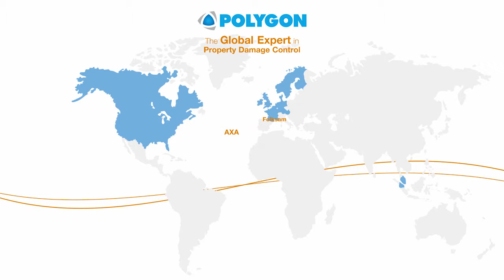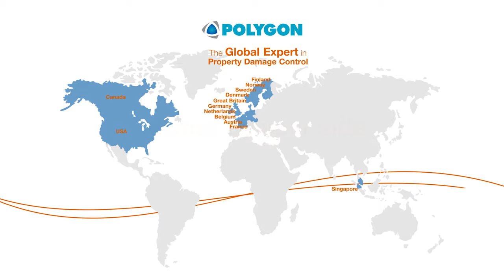Polygon Image Film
Polygon is the global expert in property damage control and climate solutions. We prevent, control and mitigate the effects of water, fire and climate by creating solutions through a combination of people, knowledge and technology.